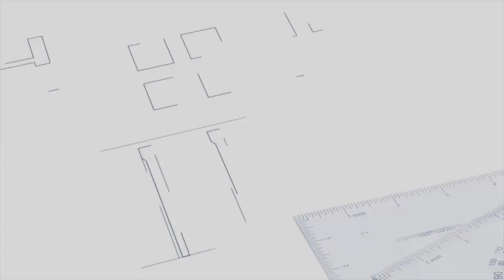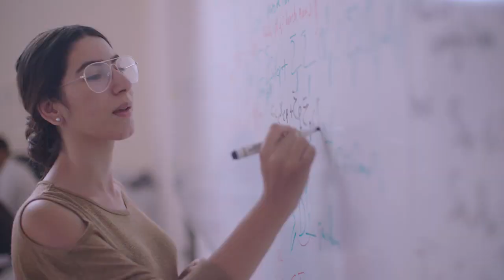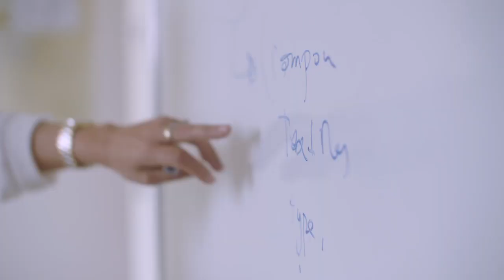Meet professors & researchers from Mohammed VI Polytechnic University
Mohammed VI Polytechnic University focuses on innovation and scientific excellence to advance sustainable development in Africa. Its mission is to train future African leaders.
Meet professors, researchers and heads of departments of UM6P